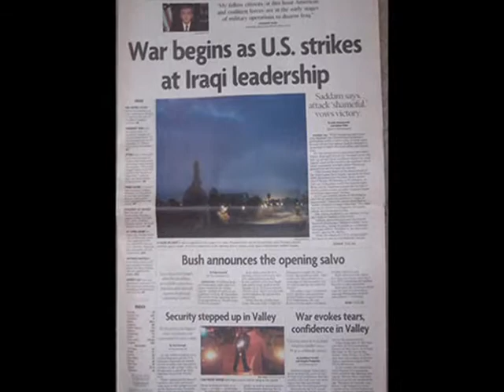TRIBUTE 4TH25 PAR LIVE FROM IRAQ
this video is in honor of all of our soldiers
in the usa marine,army,navy,airforce anybdy that serves